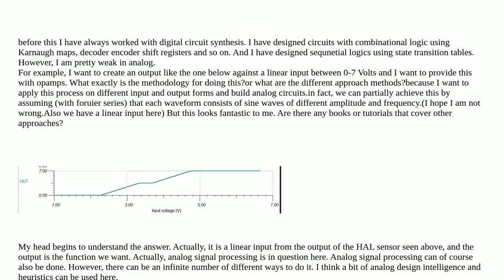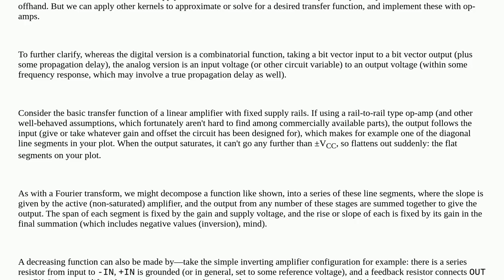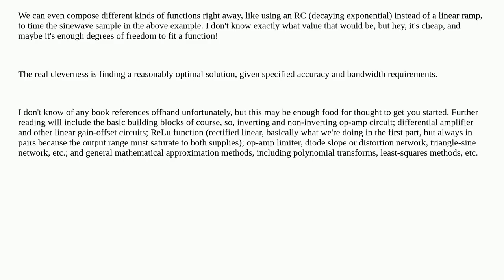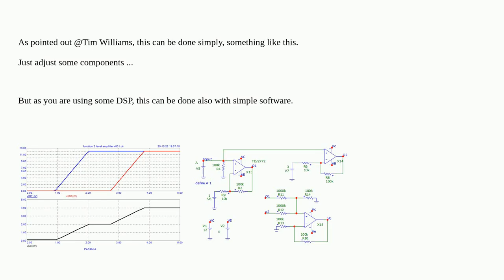Synthesis of analog circuits with a desired input and output characteristic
A special thanks goes out to the community

  network synthesis operational-amplifier